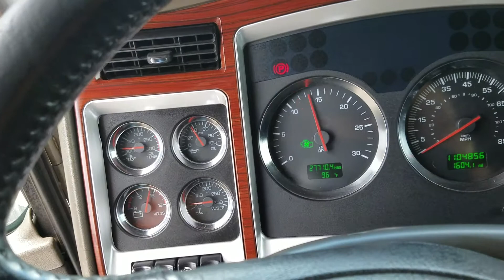2007 KENWORTH T600 AEROCAB PUERTA MOCHA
CUMMINS ISX DE 500 HP CON FRENO 10 VELOCIDADES CON 44,000 LBS RODADO 24.5 ORIGINALES CON 10 RINES DE ALUMINIO